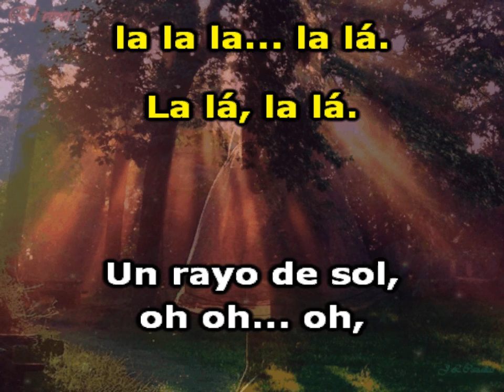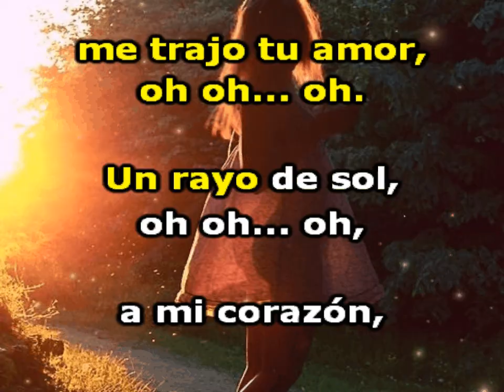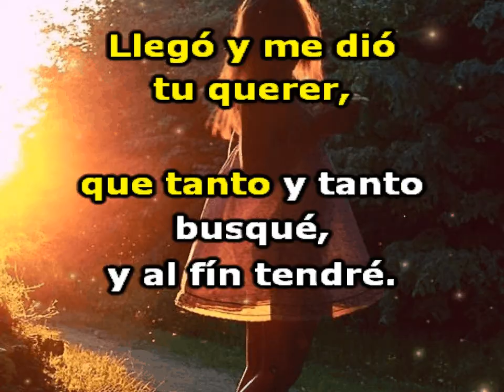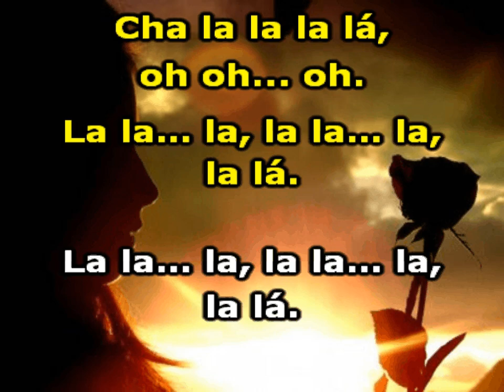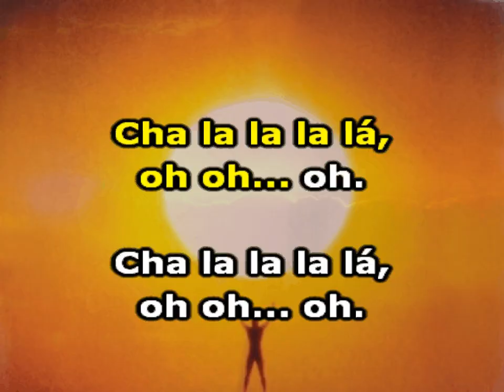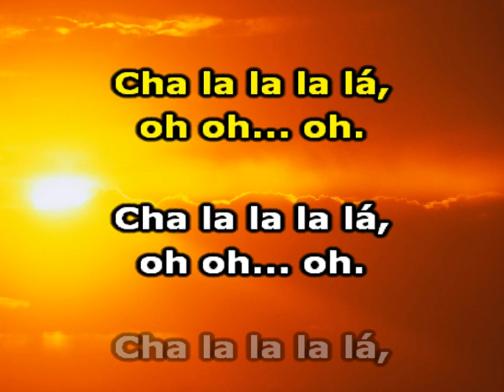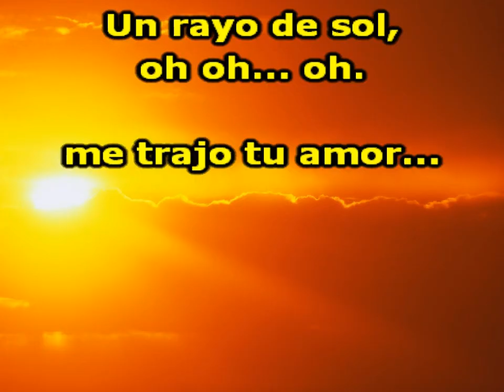UN RAYO DE SOL . Karaoke . Los Diablos.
"Los Diablos"...,  esos sí fueron unos "diablos" de verdad, o por lo menos, fíjense ustedes en esta buena diablurilla que éllos se gastaron en la canción "Un rayo de sol," que convirtieron en un éxito aquel año de 1970 y que saturaron con su preferencia a todas las emisoras de radio españolas y las de hispano-américa también repitiendo esta ingenua... (o por lo menos eso aparentaba) frase que decía: "un rayo de sol... me trajo tu amor..." y que acompañaban después con cortas exclamaciones de asombro: "...oh, oh, oh..."

Durante muchos años he cantado su pegajoso y melodioso estribillo. Cuántas veces he cantado esta canción, imagínese..., desde que era un jovencito y aun en la actualidad la sigo cantando, pero nunca antes me detuve a analizarla. Nunca antes pensé..., ni tan siquiera sospeché lo que Los Diablos nos querían revelar en ella.

Todo comenzó cuando noté en ese estribillo una sospechosa inquietud de parte de ellos por un simple rayito de Sol, ¿no les parece a ustedes también?.

¿Cómo es posible que un simple rayito de Sol les pueda crear tanta agitación? ¿O es que hay en ese simple rayito de Sol algo más implícito y que ellos nos procuran decir utilizando este repetitivo e ingenuo estribillo?

Créanme amigos, que he tenido que usar algo más que la imaginación para descubrir el misterio que desató esta dinámica a partir de un simple rayito de sol.

Lo he querido compartirlo con todos ustedes pero lo he hecho con la misma discreción que utilizaron “Los Diablos”. Por eso no lo querido hacer con palabras, lo he revelado a través de las imágenes de este video. Si no lo han logrado entender todavía, miren una vez más el video y hagan uso también ustedes de su imaginación. Luego regresen otra vez aquí y díganme, ¿qué les pareció? ¿Están ustedes de acuerdo conmigo? ¿Habrá sido esta la razón que motivó la inspiración de “Los Diablos” para que éllos crearan a partir de este tema originalmente francés con una temática totalmente diferente,  una versión en el idioma castellano y lo convirtiera en todo un éxito?

Me estoy riendo a piernas sueltas -si pudieran verme- y además hay un poco de picardía en mí,  pero muy sana.

Y es que presiento que en algunos de ustedes se verificará también lo mismo, sobre todo en los que somos contemporáneos, en los que hemos cantado tantas y tantas veces esta canción sin ponernos a pensar en nada de lo que les he revelado. ¡Que nobleza y que sencillez la nuestra!

Pero no faltarán los que comentarán y dirán de nosotros: ¿pero qué hay con estos tíos...?

 NO importa con una sonrisa en nuestros rostros y sin preocuparnos mucho, les diremos que sí, que somos y seguiremos siendo esos "ingenuos muchachones del ayer" como los fueron aquellos integrantes de “Los Diablos” pero eso sí..., con sobradas razones de orgullo.

Lamentablemente hoy en día esta nueva generación de jóvenes ya no hacen uso de la imaginación ni por lo de aquello de la buena postura, ni por el respeto, ni por lo de aquello de la discreción y de los buenos modales. Quizás consideren, que en el mensaje directo, en el mensaje descuidado está la esencia de lo verdadero, de lo natural y de lo correcto. Consideren que hacer uso de las palabras soeces en el contenido de sus actuales canciones populares y también en sus expresiones en lugares públicos definen positivamente a esta nueva generación mundial.

Desde mi punto de vista esta nueva generación transita un sendero peligroso de muy excasos valores..., aunque debo salvar con justicia algunas excepciones.

Pero mejor volvamos a nuestra canción y una vez más pensemos en esta otra expresión de Los Diablos nos dicen:

-"quiero ser parte tuya, dentro de tí siempre estar, ser quien construya, tu alegría y felicidad..."-

Vean amigos como nuevamente aquí se proyecta otro "cuidadoso"mensaje de "Los Diablos". Una vez más, ellos nos dicen mucho, pero de una manera discreta e inteligente.

Aun dentro de ese intranquilo tránsito de re-descubrimiento personal característico en la juventud, aún así, dentro de esa relación entre un joven y una joven en que se escala y se aventura en sus relaciones íntimas de pareja pero sin que el enfoque pierda su dirección a la toma de disposición y responsabilidades...

Bueno..., pero creo que ya es suficiente, pasemos a disfrutarla...

 Aquí..., el karaoke de esta canción. El tema original de "Los Diablos" con subtítulos sincronizados también lo pueden encontrar aquí en mi Canal. Espero los puedan disfrutar.
Reciban mis saludos sinceros de siempre. RioClaro.